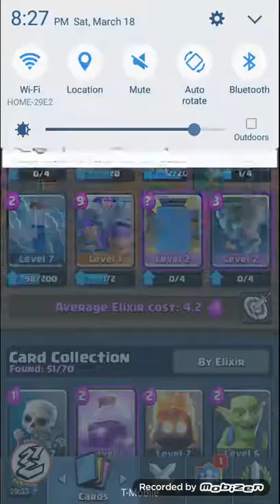Lest play with and old friend(Clash Royal)